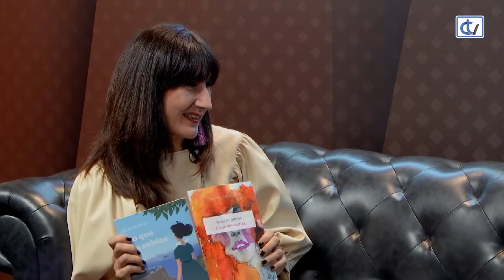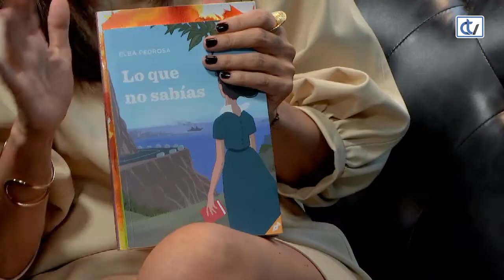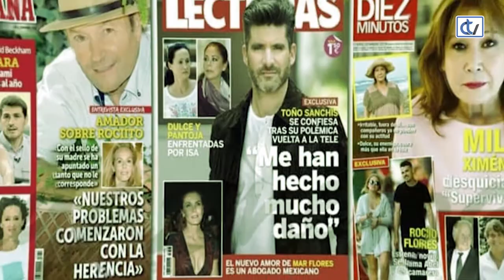Las noches de Ana: El bautizo literario de Elba Pedrosa, ideas deco y tendencias de moda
La actriz y escritora Elba Pedrosa presenta su primera novela en un programa repleto de tendencias para el verano, tanto en moda como en decoración. Además, no falta el habitual repaso a la prensa rosa con mucho humor.